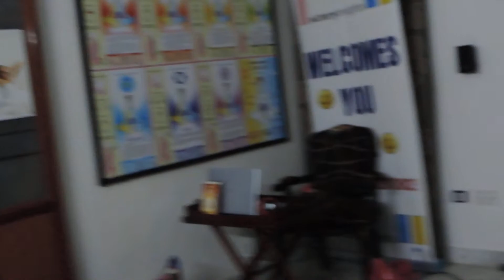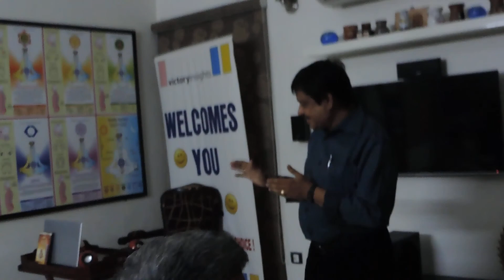Dr Balasandilyan inaugurates EMPOWER INDIA Victoryinsights project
Padmaja victoryinsights has two decades of experience in training and creative therapy.TODAY HER DREAM PROJECT TO CREATE A STRESS FREE INDIA EMPOWER INDIA SPURRING THE HUMAN POTENTIAL LAUNCHED Dr Balasandilyan CEO VISION UNLIMITED CHIEF GUEST Awesome singers Wealth coach Sridhar Narayanan Trainer Shyamala,Krishna kumar Varadharajan Sarangan Sri Akhila suri a young talent and Mr Kizer were part of the first session..Padmaja is offering this TWO HOUR STRESS MANAGEMENT module complimentary to faculties and college students... Contact for fixing this module THE PEACE REVOLUTION WE ARE INDIANS WE ARE ONE FAMILY HAS BEGUN

victory insights offers consulting services by Mrs.Padmaja.S.N.for Soft skills development for Corporates and individuals..
Mission
To empower people through fun !